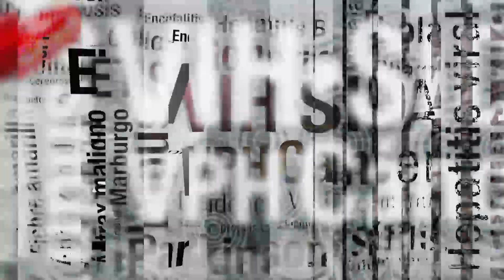Fibromialgia | medicina bioenergetica Unidad Médica Osejo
La Bioenergetica o Medicina Cuántica, trabaja con el campo energético humano existente en todos nuestros aspectos vitales, ya sean espirituales, físicos, emotivos, conductuales, actitudinales o psicológicos.

Considera que el ser humano, no es sólo la suma de órganos físicos y reacciones químicas o enzimáticas controladas genéticamente, sino que es la condensación material de la energía vital que lo conforma.

Entiende que todo trastorno es primero energético y después fisiológico u orgánico, por lo tanto actúa reequilibrando o regulando, antes de que es produzca la alteración orgánica.

Considera que la enfermedad es una desharmonia entre la relación de los diferentes aspectos energéticos denominados, que finalmente es materializa en el cuerpo físico.

En consecuencia, el objetivo es potenciar el equilibrio del campo energético y sacar las interferencias para el que fluexi la energía. Es por eso, uno de sus pilares básicos de trabajo sueño las técnicas psicofísicas del Yoga, junto con la técnica meditativa.

La bioenergetica ve el ser humano como una unidad de conciencia en la que interactúen los diferentes aspectos vitales.

La Bioenergetica, es una medicina integrativa entre las prácticas médicas tradicionales y la medicina ortodoxa por eso es un punto de unión entre la medicina natural y la tecnológica.

No disocía la medicina de la psicología, ni la dimensión corporal del espiritual, pues ve el hombre como un ser multidimensional donde la energía es la base de todo.

Así, podemos definirla bioenergetica como la que busca el bienestar del ser humano.

Con una experiencia de más de 50 años en la Unidad Bioenergética Osejo ofrecemos las más variadas terapias alternativas para el proceso de crear salud. Por que para nosotros no existen enfermedades, existen desordenes energéticos, que pueden ser reorganizados o armonizados por medio de las diferentes terapéuticas que desarrollamos, preventivas y curativas. Terapia de Quelación Exitoso barrido arterial, que permite regular colesterol y triglicéridos, elimina las placas de grasa de las arterias mejorando la circulación previniendo infartos. Terapia de Nivelación Del cuerpo energético, mediante el Quantronics moderno equipo electrónico, que emite y transmite diversas frecuencias vibratorias al organismo de acuerdo a protocolos para las diversas patologías a tratar. Administración de medicinas biológicas alemanas y medicamentos quanticos para corregir los desequilibrios quánticos. Y así la curación de las enfermedades en especial las de difícil manejo como las crónicas degenerativas y congénitas. Con estímulos de terapia neural, bandas magnéticas, medicamentos encaminados a estimular la hipófisis para aumentar la producción de la hormona del crecimiento. Educación en sistema de vida alimentación ejercicio y suficientes horas de sueño que favorecen el desarrollo y el crecimiento. Es el examen que nos permite conocer los campos interferentes a nivel de odontones en mal estado o maltratados. Los dientes, se comportan como fusibles en el cuerpo de energía, al encontrarse en mal estado afecta el circuito correspondiente y se produce la enfermedad. Este procedimiento permite realizar una limpieza total del colon mediante infusión suave con agua ozonizada.